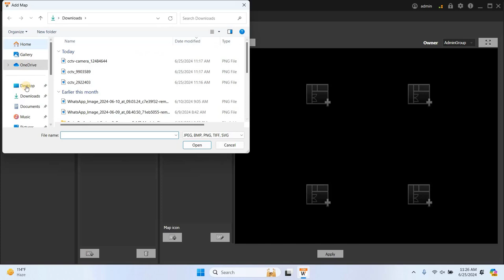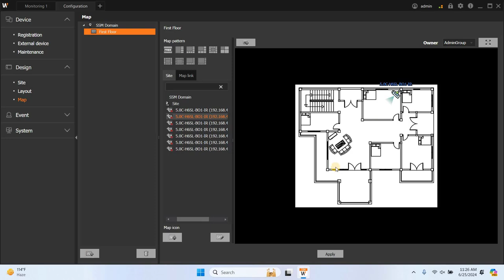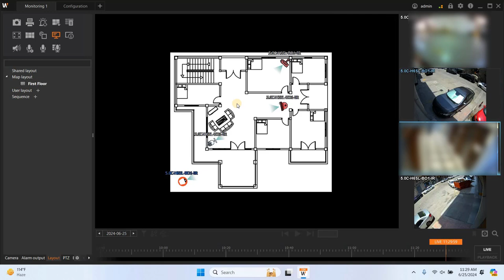HOW TO Configure Mapping in HanwhaWisenetSSM Server: Step-by-Step Guide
🎬 Welcome to EasyRoboTech! 🎬

In this video, I’ll guide you through the step-by-step process of configuring Mapping in the HanwhaWisenetSSM Server. 📍 Whether you're looking to set up your mapping for the first time or fine-tune your existing setup, this tutorial will walk you through everything you need to know for creating an efficient and accurate map-based monitoring system within your Wisenet SSM. 📊

Mapping helps you visually monitor your surveillance cameras and devices, giving you full control over your security infrastructure from a map-based interface! 🗺️

🔑 Key Topics Covered:
Introduction to Mapping: Understanding the importance of map-based monitoring and the benefits of a visual interface for managing your system.
Setting Up Map Layers: Learn how to create and configure map layers, add buildings, and floor plans for better navigation.
Placing Devices on the Map: Step-by-step guide to adding your surveillance cameras, alarms, and sensors on the map.
Customizing Map Elements: Adjust the layout, icons, and other visual elements to suit your preferences.
Monitoring with Mapping: Learn how to interact with devices directly from the map for real-time control and monitoring.

🌟 What You’ll Gain from This Video:

Efficient Monitoring: Use maps for real-time device interaction 📍
Improved Navigation: Organize cameras and sensors visually for better management 👁️
Increased System Control: Access device settings, status, and alarms directly from the map interface ⚙️

💬 Have any questions? Drop them in the comments section, and I’ll be happy to assist you! 💬

⏳ Chapters:
0:00 - Introduction to Mapping in Wisenet SSM 📢
0:40 - Setting Up Your Map Layers 🗺️
1:20 - Placing Devices on the Map 📹
2:15 - Customizing Map Elements & Icons 🛠️
3:10 - Monitoring & Real-Time Interaction 🔍
3:40 - Final Tips & Best Practices 🎯